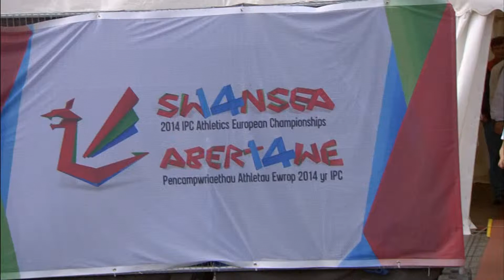Men's long jump T12 | Victory Ceremony | 2014 IPC Athletics European Championships Swansea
Gold: BURDUKOU Siarhei - Belarus
Silver: PANYUTIN Oleg - Azerbaijan
Bronze: FARTUNAU Ihar - Belarus